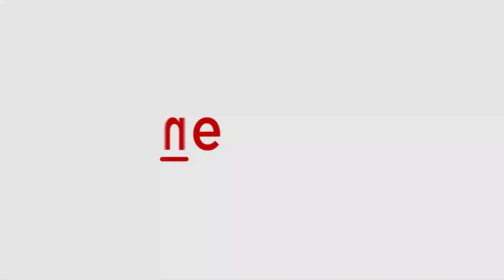Tejasswi Prakash was spotted at the airport | Asianet Newsable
Tejasswi Prakash was papped at the airport. She looked stylish in a brown denim sleeveless top with black jeanz.